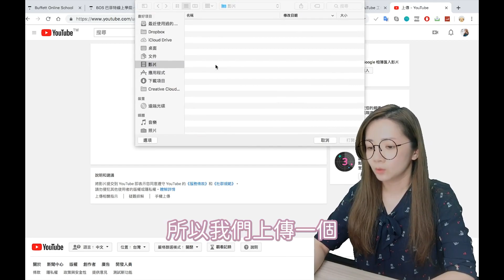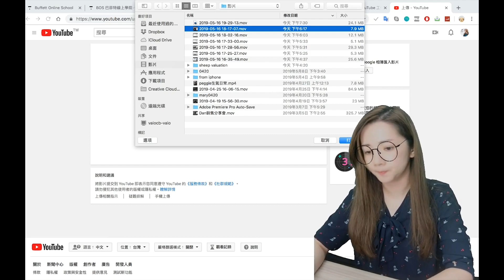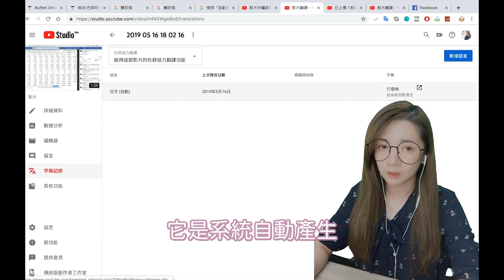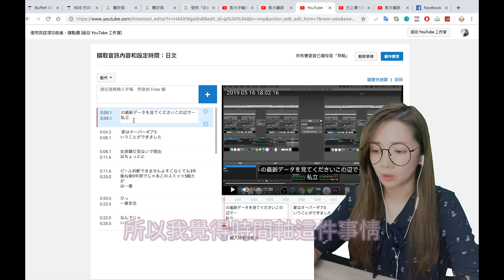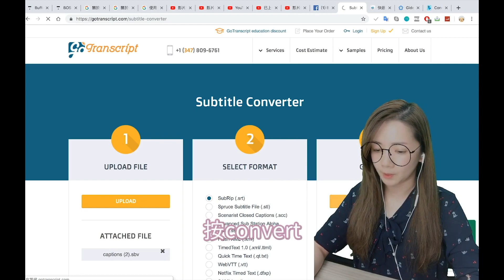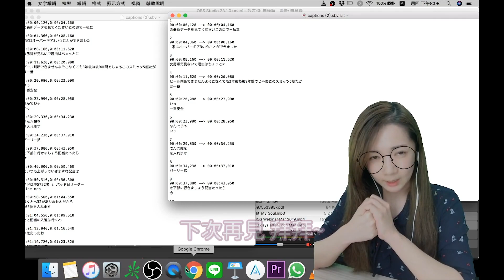【做字幕】3步驟用youtube自動聽打日文字幕 英文、荷蘭文、法文、德文、義大利文、日文、韓文、葡萄牙文、俄文和西班牙文 也可以如法炮製 太好用啦～｜做youtube影片必備技能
上次分享網易見外工作台之後，很多人問，日文怎麼辦？
其實youtube就會自動聽打很多語言的字幕，
包含英文、荷蘭文、法文、德文、義大利文、日文、韓文、葡萄牙文、俄文和西班牙文，
這些語言都可以用youtube聽打下來，
還可以下載字幕檔，再重新編輯喔～
很好用的請試試看吧～

00:00 多國語言字幕聽打

步驟分解：
1. 上傳剪輯好但是還沒上背景音樂的講日文影片，設定不公開  00:38
2. 等待youtube自動生成字幕    01:12
3. 進入字幕編輯畫面編輯（不再進軟體編輯也可以到這裡就收工） 02:12
4. 下載字幕檔案  03:32
5. 如果是.sbv要轉檔  03:50
6. 04:00 將srt字幕匯入影片編輯軟體
7. 加上背景音樂
8. 完工重新上傳（剛剛那個要刪掉喔）

▶︎大天使TV其它的平台更精彩◀︎

哈囉 大家好我是Peggie
自從上個影片我教大家怎麼樣
快速的自動聽打中文跟英文字幕之後
我收到很多需求就是要問我說
那有沒有什麼方法可以自動聽打日文的字幕啊
為什麼出這麼難的問題給我呢
但沒關係
我幫大家找到方法了
而且呢
比你想象中的還要簡單很多
那個工具就是你現在所在的地方youtube
youtube本身
其實有聽打字幕的功能
但它不支援中文
首先上傳你講日文的影片
上傳在不公開
你要上傳的影片是
已經編輯到最後了 時間都安排好了
只剩下字幕還沒有好
這時候請先輸出一個沒有背景音樂的影片
因為有背景音樂會讓你的字幕聽打變得很困難
所以我們上傳一個
沒有背景音樂的 講日文的影片
上傳的時候
你選語言是日文
字幕認證這邊
選不曾在美國電視媒體上公佈
完成
然後就稍等一下
不要去動它
Youtube在自動生成字幕的時候呢
需要一些時間
但是它不會跟你講
它需要時間
它就默默在那邊做
所以呢
我們來看一下它的規則
等一下這個網頁
我一樣貼在底下給大家參考
我們來看一下它的規則 等一下這個網頁
那它說
它目前能夠自動產生字幕的
只有這幾個語言是
英文 荷蘭文 法文 德文 義大利文
日文 韓文 葡萄牙文 俄文 西班牙文
你說中文怎麼辦？ 中文就參考上一個影片
過一段時間
我們再回到這個影片
你發現底下這邊多了一個字幕的選項
然後點它
哇 這不就是你想要的嗎
日文的字幕自己出現了
但是它一定會有聽錯的地方
因為它是機器人
人腦還是有人腦不能取代的地方
所以我們要怎麼修改這個日文字幕
甚至把它載下來
然後自己再重新斷行
按編輯影片
然後按字幕紀錄 它這裡有沒有說
它是系統自動產生
所以這是 系統自己打的 按這邊
它就跑到這邊來了
這是字幕的編輯畫面
 這是在youtube系統上可以自己編輯字幕的畫面
如果你以前有一些影片上傳了
但是你沒有上字幕的話
其實也是可以從youtube裡面再去上字幕
不要把舊的影片刪掉再重新上傳
你只要上傳新的字幕就可以了
所以一樣可以從這邊
那你會發現
它很厲害的是
它自動幫你一個一個把時間軸安排好了
如果你不喜歡的話
就可以去移動它的時間軸 按編輯
然後去點點看
會發現這個 這個這邊是可以移動的
這樣時間軸是會變的
所以呢
你可以在這上面再一邊去聽
你在影片裡面講了什麼
然後一個一個去做修改
因為它最好的地方就是它幫你把時間軸都安排好了
所以我覺得時間軸這件事情
是可以幫你省下最多時間
這就是你要的字幕
然後幫我注意一下
這邊儘量都讓它是在同一行
不要這樣子分行
不然等一下會發生不好的事情
假設你這邊都弄完之後呢
你按下載
按下載喔
然後怎麼開呢
你就用文字檔開就可以了
最簡單的txt那種方法把它開啟
開啟你會看到 長這樣子
這個是從youtube上面下載下來
.sbv是youtube自己的特殊格式
它有時間也有文字
可是這個檔案
不是一般的.srt檔
所以你的剪輯軟體可能不一定會接受它
再用另外一個轉檔工具轉一下
這個網站
待會兒一樣把連結貼給大家
我把這個sbv傳上去
轉成.srt檔
按convert
它就出現一個.srt檔
可以看一下這兩個檔案的差別是什麼
它的編碼不太一樣
所以看到這個是.srt檔
它上面有序號
就是123456
然後時間 箭頭 結束的時間
這邊是一行一行字幕的內文
這是.sbv檔
長得不一樣
所以我們要經過一個轉檔的程式
所以你就拿到的日文字幕了
接下來就放回你原本那個影片
然後就可以自動生成字幕了
記得再把你的背景音樂加上去如果有需要的話
然後你就可以上傳你的youtube頻道
記得喔
剛剛那個沒有 字幕檔案
也沒有背景音樂的那個影片記得要刪掉
不然你再上傳一個一樣的
youtube就會說
你的影片已經上傳過了 不要再上傳重複的
日文字幕的方法就是這樣 第一先上傳
那個單純只有在講日文的影片
然後等一段時間
youtube就幫你自動生成日文的字幕
可能要半個小時以上
先去做別的事情
然後呢
再進到youtube裡面把這個檔案存下來
這個檔案是一個sbv檔
.sbv檔要再轉成.srt檔
.srt檔就可以再放回你的影像編輯軟體裡面
然後就可以生成帶有日文字幕的影片
或者你直接把.srt檔上傳到
youtube裡面也可以
youtube是可以接受srt檔案的
那以上就是用youtube自動生成日文字幕的方法
希望今天的教學有幫助到大家
如果你們想要學任何東西
歡迎在底下留言跟我說
我們今天就這樣囉
下次再見拜拜